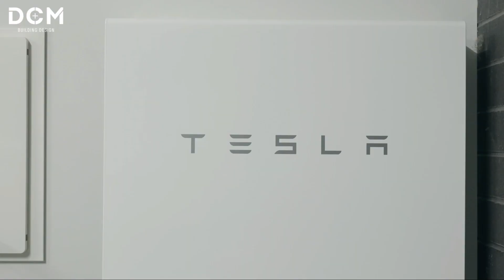DCM Building Design 57 Gilbert St, Buderim